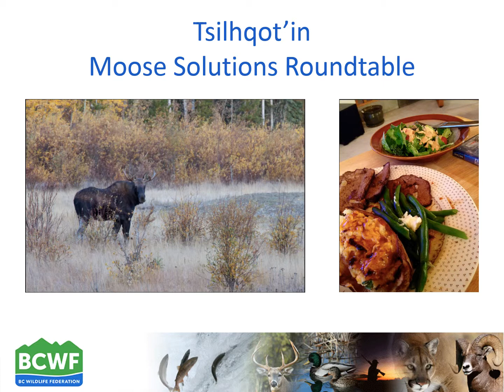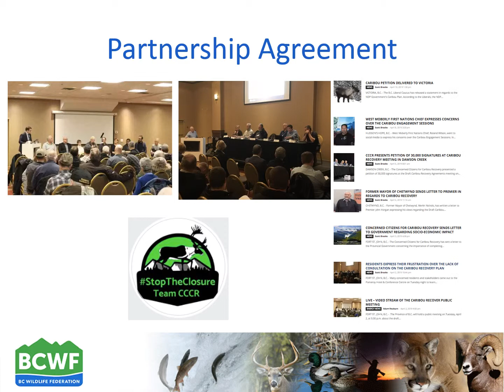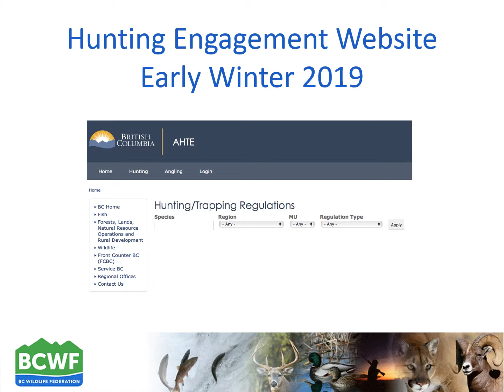Gerry Paille Wildlife Committee Presentation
Gerry Paille, BCWF Wildlife Committee chair, presentation on wildlife issues the Federation has been focused on over the past year.